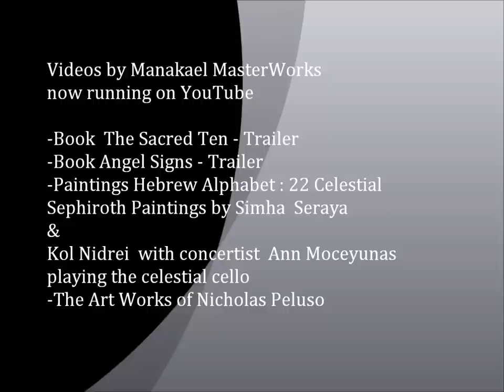THE ART WORKS OF NICHOLAS PELUSO - OILS ON CANVAS AND WATERCOLORS.wmv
This video features the artistic production of Nicholas Peluso (New York, USA). By alternating views of complete paintings with zooms on details we attempt to reveal the multiple facets of this artist's sensibility, talent and personal inspiration.
The multisensoriality stimulated by Peluso's spirited brush strokes and choice of colors, (yes you can feel the flow of cascading waters, breathe the cool air of snowy mountaintops, smell the wild spongy grass under your feet, taste the bitterness of grief. ) is enhanced by the accompnying music, classical or contemporary, fitting the environment or circumstances.